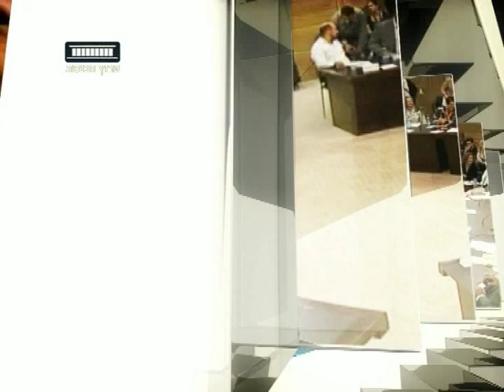ערוץ הכנסת - המשחק המרכזי: פליטות פה שמעצבות מציאות, 17.6.15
ד"ר צפירה גרבלסקי-ליכטמן (מומחית לתקשורת ולניהול מו"מ מהאוני' העברית והקריה האקדמית אונו) מנחת את ההתבטאויות ופליטות הפה האחרונות שעוררו סערה רבה.
מתוך "המשחק המרכזי" עם אטילה שומפלבי, כל רביעי ב-22:30 בערוץ הכנסת - ערוץ 99.